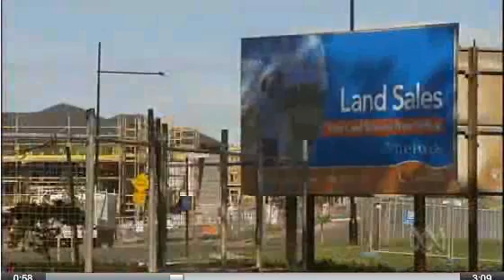The Business - Can Australia fill the mining void?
Segment on ABC's The Business screened on 1 July 2013.